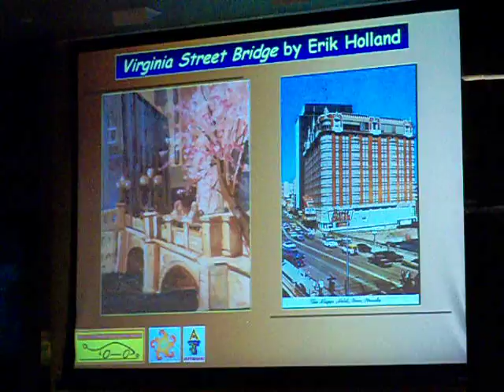tranistion reno city hall event 029